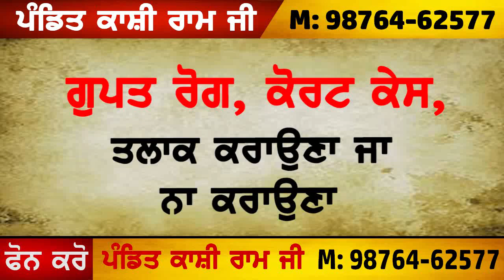chaina dor ne munde nu kita jakhmi